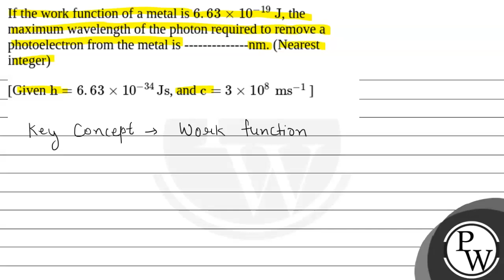If the work function of a metal is 6.63&#215;10-19&#160;J, the maximum wavelength of the photon ....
If the work function of a metal is 6.63&#215;10-19&#160;J, the maximum wavelength of the photon required to remove a photoelectron from the metal is nm. (Nearest integer)
[Given h=6.63&#215;10-34Js, and c=3&#215;108&#160;ms-1 ] 📲PW App